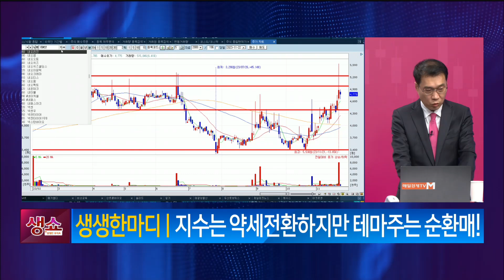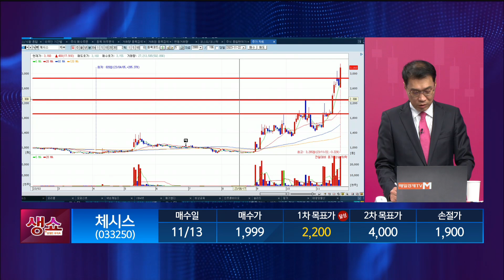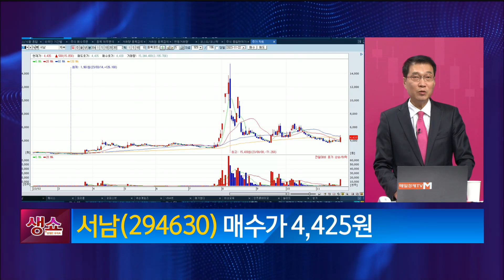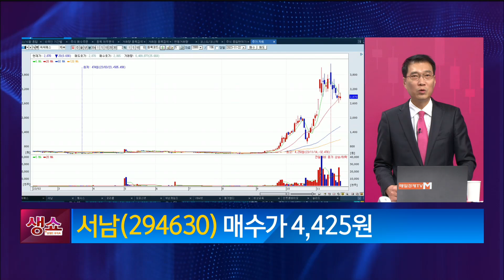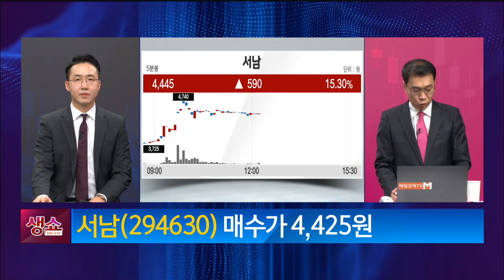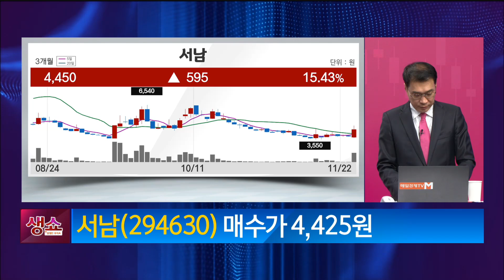[생쇼] 지수는 약세 전환하지만 테마주는 순환매! 서남 / 생쇼 노광민 / 매일경제TV